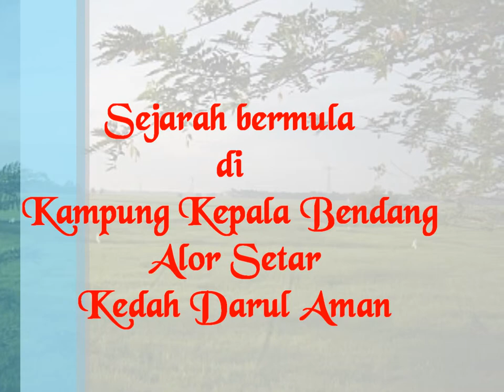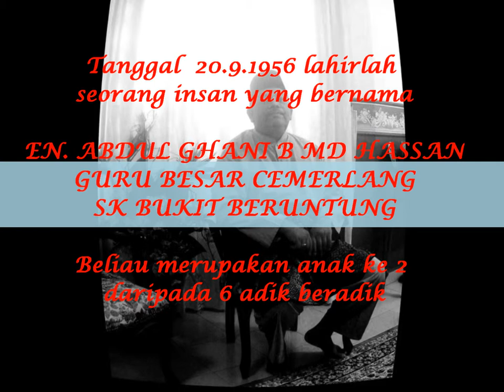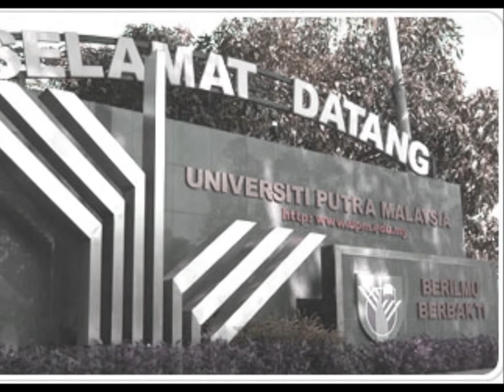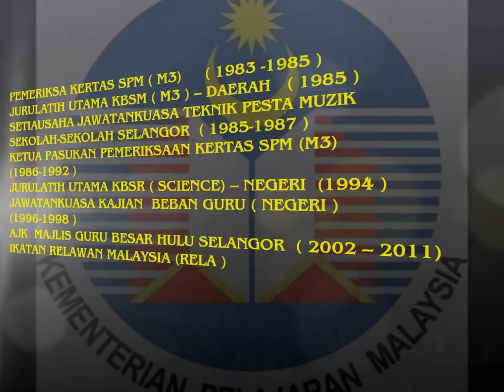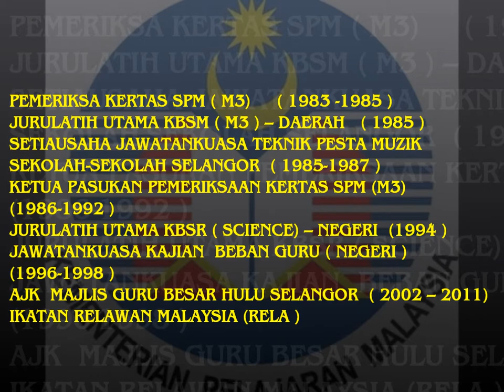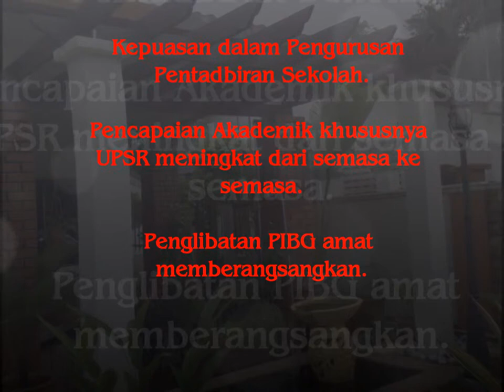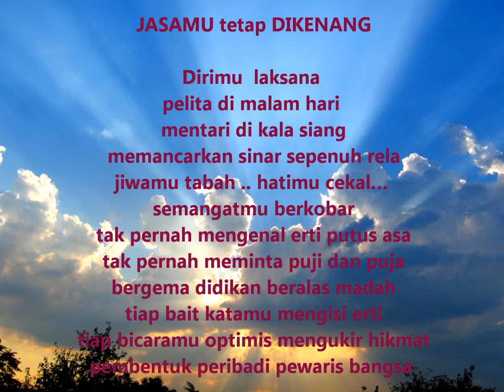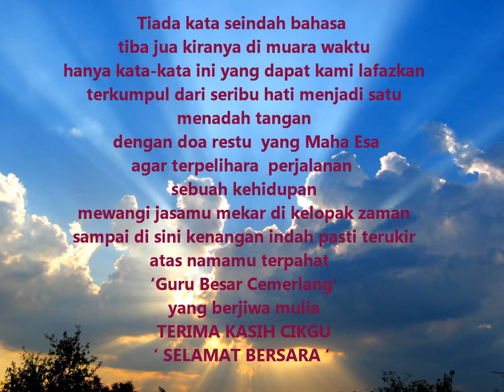MOVIE PERSARAAN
EN ABD GHANI MAT HASSAN